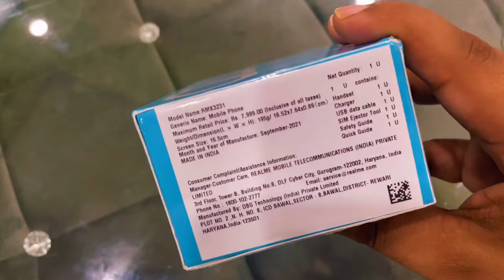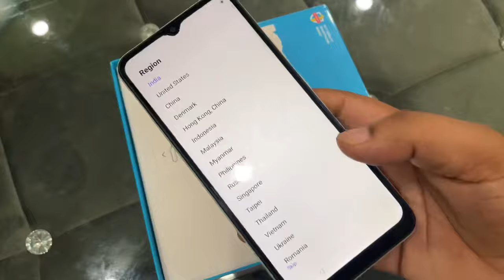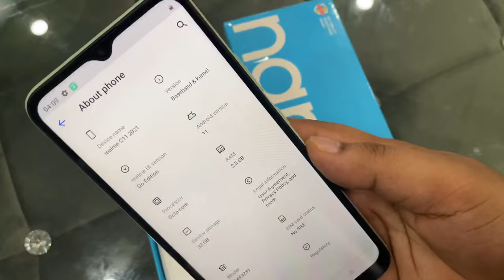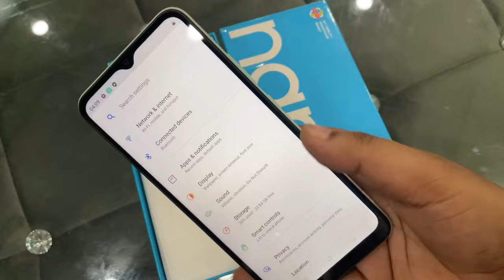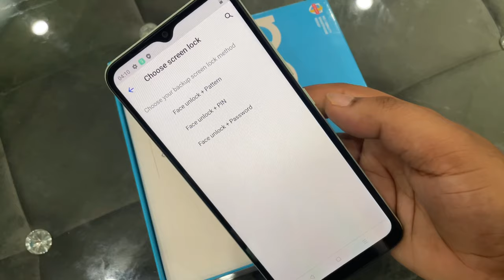Realme Narzo 50i Unboxing,First Look & Review!! Realme Narzo 50i Price,Specifications & Many More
Is video main Mana Realme Narzo 50i Ka UNBOXING aur Review kia hain ummid hain app sabko Realme Narzo 50i ka ya Unboxing aur review video jarur pasnd ayagi.